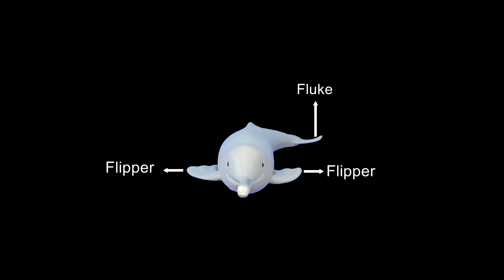GANGETIC RIVER DOLPHIN. A Film By Champak Deka.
GANGETIC RIVER DOLPHIN. A schedule one and endangered species flourishing in our rivers. Through this film i want to show its lifestyle, behaviours , cause of rapid decreasing rate of population.